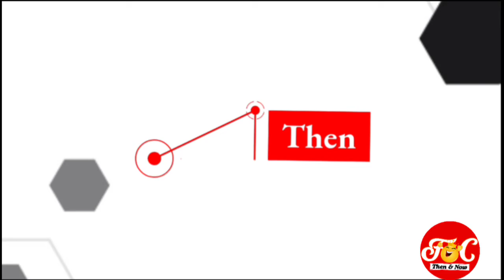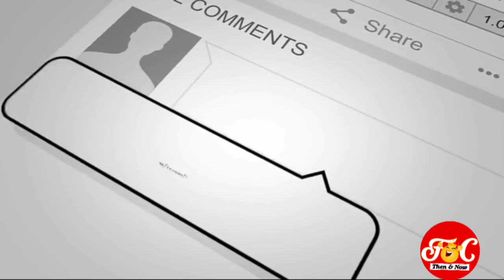LA CASA DE PAPEL then and now cast 2021#Themoneyheist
Huit voleurs font une prise d'otages dans la Maison royale de la Monnaie d'Espagne, tandis qu'un génie du crime manipule la police pour mettre son plan à exécution.
Premier épisode : 2 mai 2017 Tendances
Nombre de saisons : 5
Titre original : La casa de papel
Nb. de saisons : 2 parties (Antena 3); 5 parties (Netflix)
Genre : Drame; Thriller; Braquage